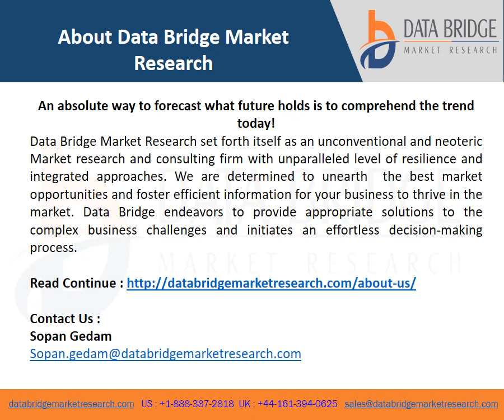Microbial Monitoring Technologies Market